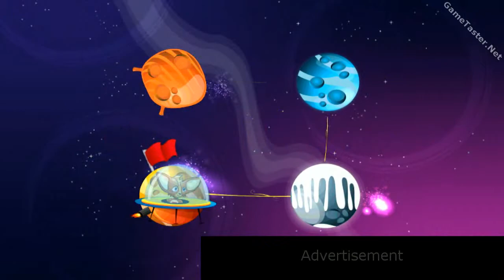"Crazy Shuttle" Android game taster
"Crazy Shuttle" for Android gameplay video